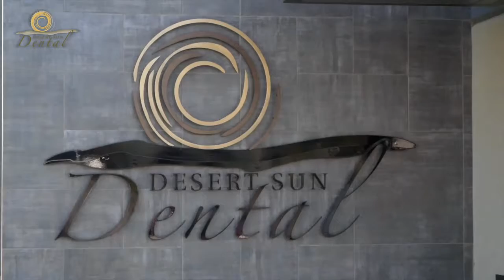Desert Sun Dental Office Tour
Welcome to our newly remodeled office.  We would love to take you on a personal tour.